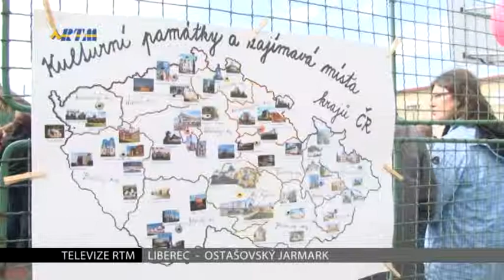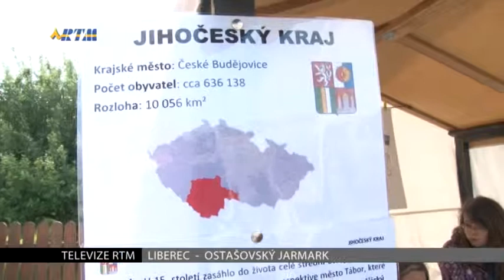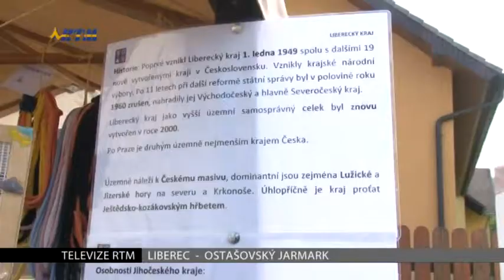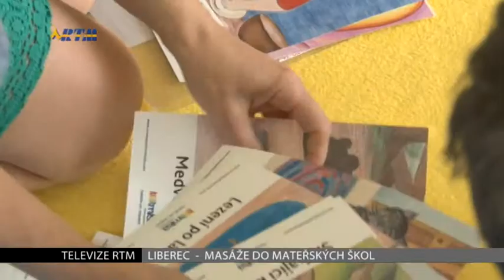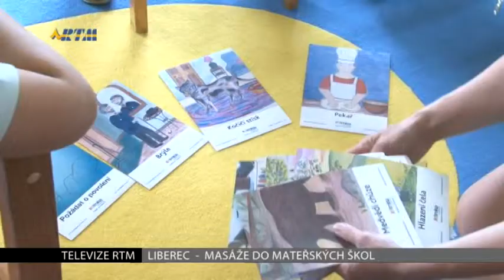Zprávy TV RTM 4.6.2014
Rekordní částka vybraná v aukci po Desenském dřevosochání pomůže obnově Protržené přehrady
Odchov mláděte Orla křiklavého je z chovatelského hlediska velký úspěch pro libereckou ZOO
ZŠ Ostašov uspořádala v letošním roce netradiční Jarmark pro širokou veřejnost
MŠ Lísteček z Liberce se zapojila do projektu kdy děti dětem ve škole provádějí relaxační masáže
Významný tenisový turnaj Czech Republic Futures 2014 v Jablonci nad Nisou vyhrál Marek Michalička